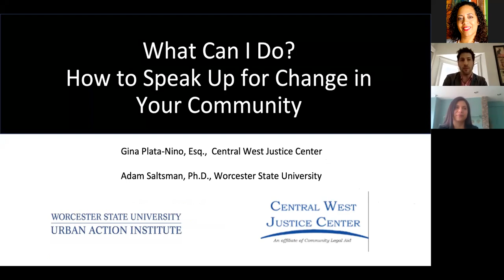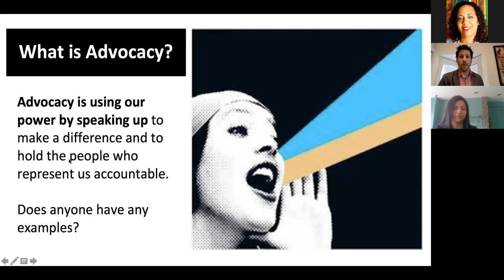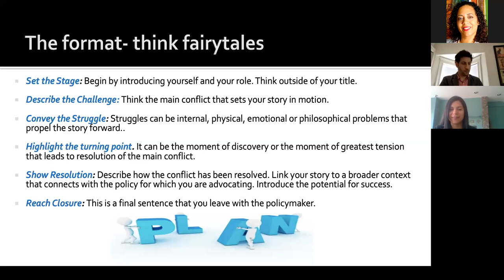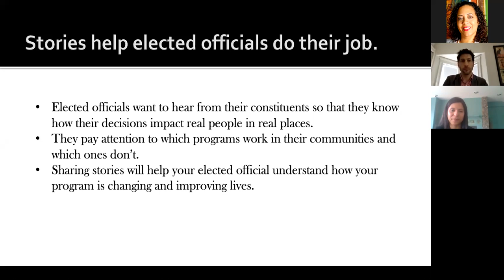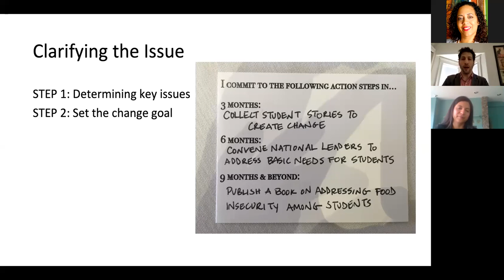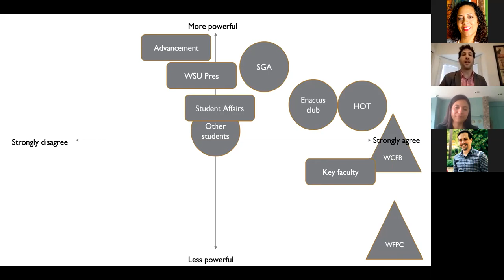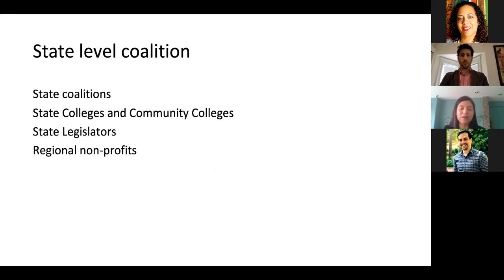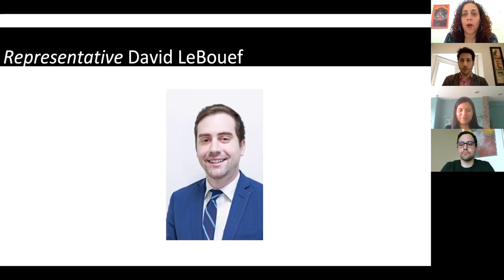Speak up: How to work change in your community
This webinar will teach participants how to engage in making change in their city, state, and country by becoming an advocate. The workshop will lead participants through the advocacy process, including:

Why we should speak up for the issues that matter
How to effectively make your voice heard
How to engage your elected officials
How to share powerful stories.

Speakers: Gina Plata-Nino, Adam Saltsman